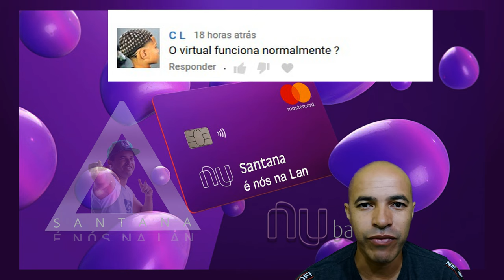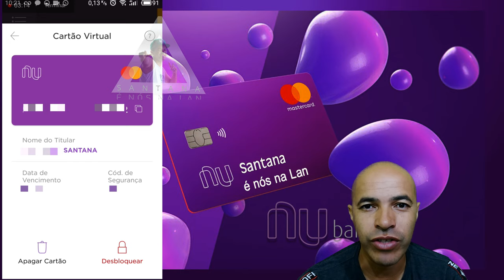Nubank Quando Bloqueia o Cartão fisico o Virtual Bloqueia Junto